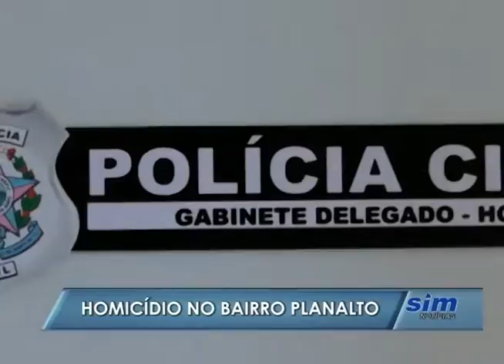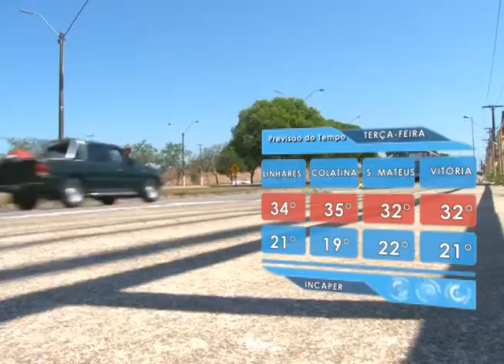SIM Notícias 21 12 2015